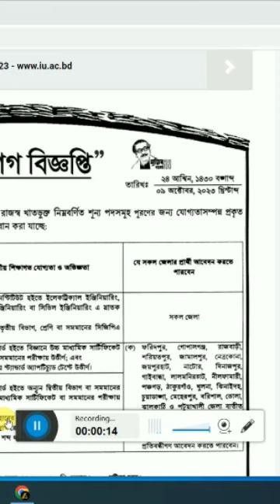Bangladesh Rural Electrification Board Job Circular 2023